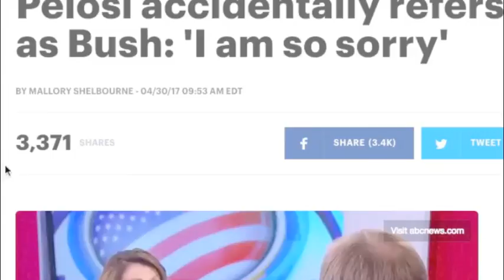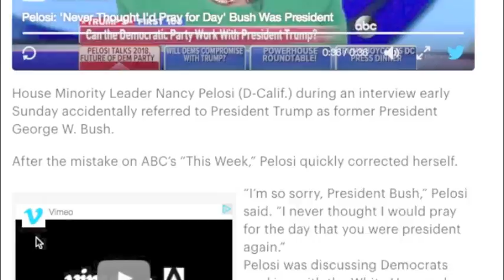NANCY PELOSI CALLS TRUMP, BUSH ALSO STATES SHE WISHES BUSH WAS PRESIDENT!